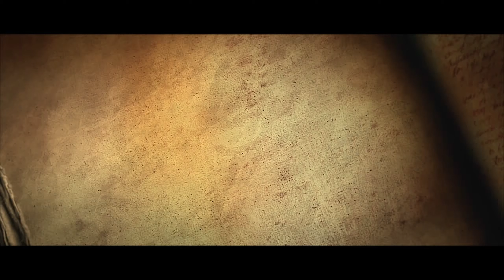Diablo 3 + Reaper of Souls Expansion - All Cinematic Cutscenes - Game Movie [QHD 60FPS]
Diablo 3 + Reaper of Souls Expansion - All Cutscenes (Cutscenes Only) - Game Movie

Story Synopsis:
It's been 20 years after the events of Diablo 2. Deckard Cain and his ward Leah are in Tristram Cathedral investigating ancient texts regarding an ominous prophecy, when a mysterious meteor crashes into the Cathedral and deep into its catacombs. Upon the meteor's arrival, evil and death quickly spread across Tristram and its neighboring cities.

Thank you for your awesome support and for letting us share our passion with you!

In each Game Movie, we include all in-game cutscenes, story impacting gameplay, and pertinent character dialogue to bring you the best game story-telling and cinematic experience.

Hardware/Software Specifications:
Graphics Card: GeForce RTX 2080Ti
CPU: Intel Core i9-9900K
Monitor: ROG Swift PG279Q G-Sync Enabled 165Hz
RAM: 32GB
Storage: 500GB SSD, 2TB HDD, 2TB SSD (external)
Recording Software: OBS
Encoding Software: HandBrake
Video Editing Software: DaVinci Resolve 17

In-Game Settings:
Graphics Quality: Ultra (maximum settings)
Monitor FPS: 165 Hz / FPS Cap: Unlimited
G-Sync Enabled